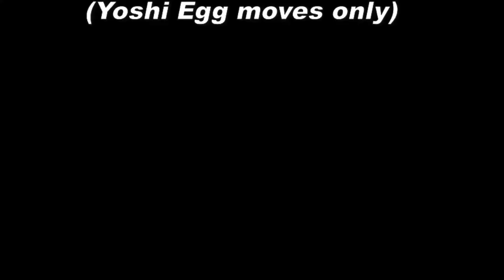Kirby and Yoshi Challenge, I AM INSANE!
Kirby + Yoshi, with Kirby i can only suck (Neutral B) and with yoshi i can only use moves that involve an egg (Side B, Neutral B, Up B)